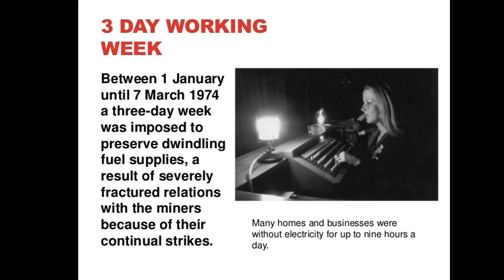LOOKING BACK - BRISTOL IN THE 1970s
FOR MY 50TH VIDEO I THOUGHT THAT I WOULD LOOK BACK TO MY FAVOURITE DECADE, THE 1970s. THE LAST DECADE BEFORE THE MICROCHIP TOOK OVER OUR LIVES.
EVENTS REMEMBERED ARE,
1970 RETURN OF THE SS GREAT BRITAIN.
1974 THREE DAY WEEK AND THE QUEEN'S VISIT TO BRISTOL.
1975 COMPLETE OPENING OF THE M32.
1976 DROUGHT AND ENTRY INTO SERVICE OF THE HIGH SPEED TRAIN AND CONCORDE.
1977 QUEEN'S SILVER JUBILEE.
SEVERAL OF THE IMAGES IN THIS VIDEO WERE TAKEN BY STEPHEN DOWLE. STEPHEN TOOK LOTS OF OTHER BRILLIANT PHOTOS OF BRISTOL IN THE 1970s AND 1980s. THEY ARE AVAILABLE TO VIEW ON FLICKR.